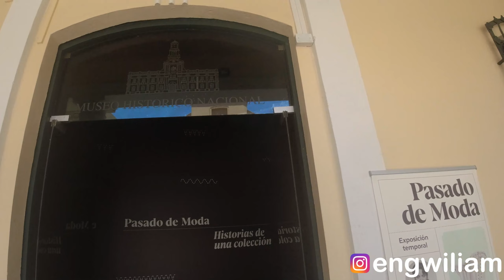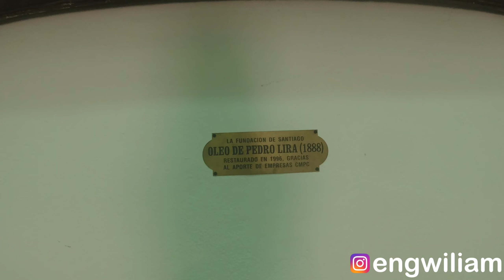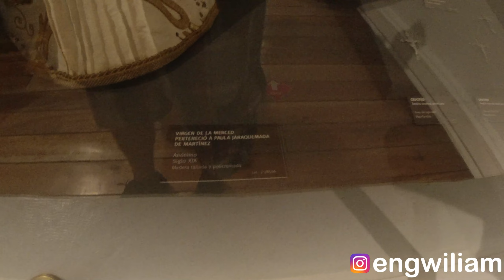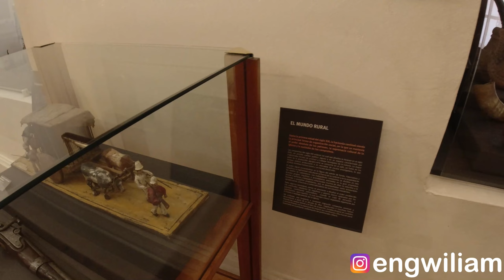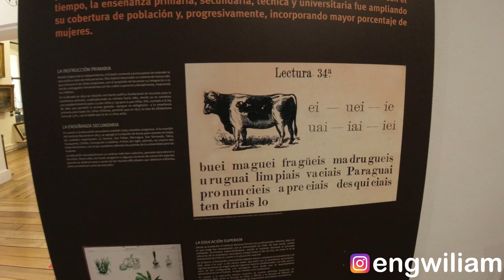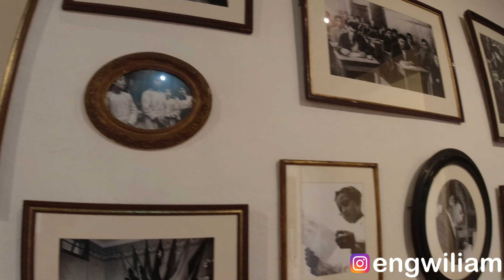MUSEU HISTÓRICO NACIONAL DE SANTIAGO DO CHILE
O Museu Histórico Nacional abre de terça a domingo das 10:00 às 18:00 e tem entrada gratuita em todo esses dias. Vale ressaltar que a visita à torre tem um tempo limite de 20 minutos por grupo e a última subida acontece por volta das 17:15. O MHN fica na Plaza de Armas, ao lado de vários outros importantes pontos turísticos da capital chilena, como a Catedral Metropolitana de Santiago e o Museu de Arte Pré-Colombiana, então, como seu roteiro provavelmente já vai passar por essa parte da cidade, não custa colocar o museu na sua lista de o que fazer durante a viagem. Se estiver de transporte público, chegar até essa região é muito fácil, pois a estação Plaza de Armas, da linha 5-verde do metrô, fica no meio de todas essas atrações.

Aqui você vai encontrar dicas para planejar sua próxima viagem.

A verdadeira arte de viajar...
A gente sempre deve sair à rua como quem foge de casa,
Como se estivessem abertos diante de nós todos os caminhos do mundo.
Não importa que os compromissos, as obrigações, estejam ali...
Chegamos de muito longe, de alma aberta e o coração cantando!

Mario Quintana